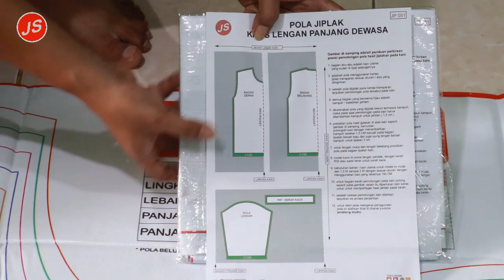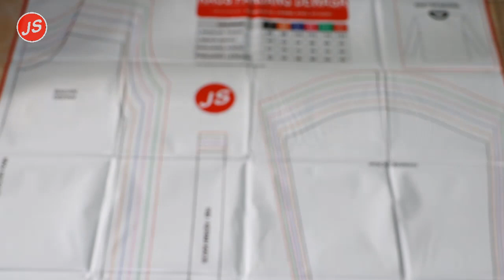Pola jiplak kaos lengan panjang dewasa [ JP 051 ]